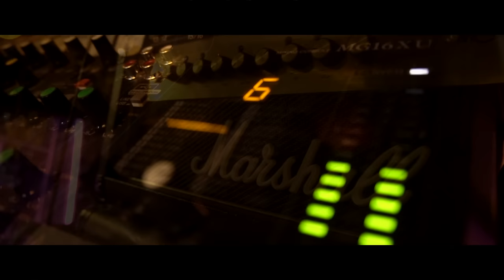RAAVI | SAJJAD ALI | COVER SONG | BHAWNA PANDIT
Ravi has been one off the most requested song for us.
we have been waiting to share our rendition of this song with you all for a while now.
shooting & recreating this wonderful classic was a drive down memory lane for me.

Mix mastered : Ravish pandit
Video : Soni Films
Label : High Peak Music

original song credits:
song raavi
composed sajjad ali
lyrics sajjad ali
Artist: Sajjad ali
music shabi ali
shot by umair shahzad
mixed,masterd and produced at sajjad ali studios.

new song 2020, new songs 2020, bhawna pandit song, sajjad ali, sajjad ali songs,